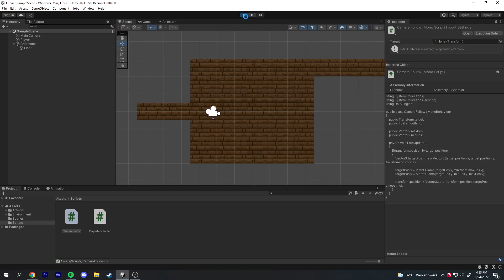log 5 - Camera Smoothing and Tile Experimentations (06-24-2022)